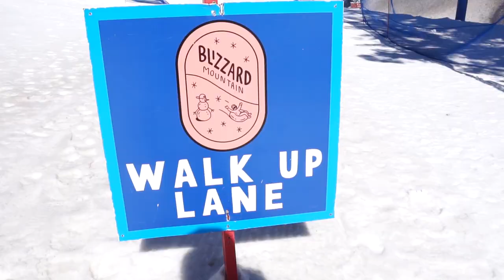Lake Tahoe Team Building VLOG Bisaya ( English Subtitles)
Team Building Trip at South Lake Tahoe CA

Big thanks to Boss TAD and Maam Gen for having us.
It was a fun and relaxing weekend.

Tubing was really fun reminds me when i was a kid but instead of snow it was bermuda grass we slid on and instead of tube we used coconut sheath and slid all the way down the grassy hill. Brings back memories for sure. FUN TIMES at South Lake Tahoe California.